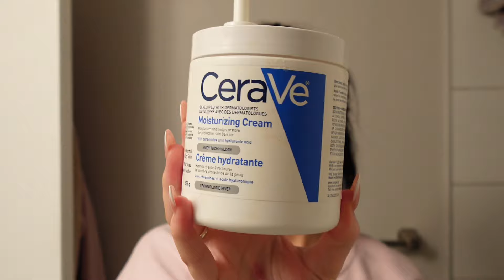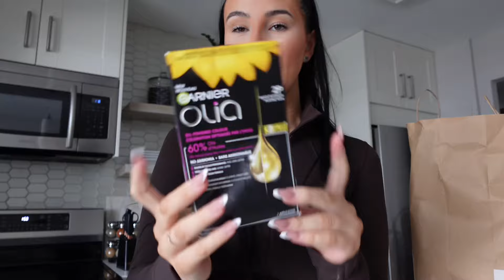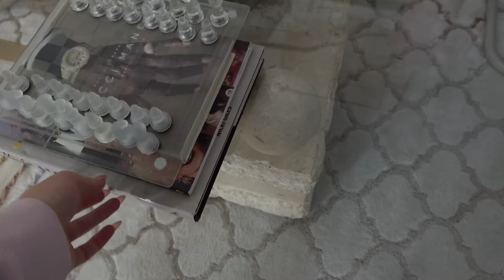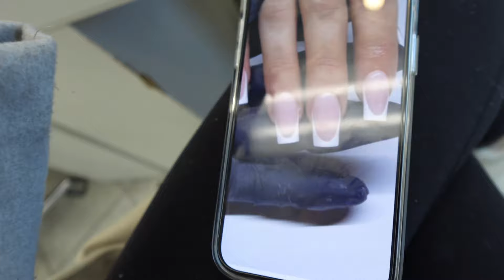vlog: ootn + new nails + shopping hauls + clean with me & more! | itsactuallyak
amazon storefront

* Uber Eats: eats-p10yd
* Drop: wc938
* Checkout 51 code: 11110
* Poshmark code: BPRINCESSE
* Ampli: AMANDAKATE77834

00:00 | intro & skincare
00:43 | ootn & dinner
02:39 | car chit chat, new lip combo & shopping
07:55 | zara haul
11:58 | amazon unboxing & mom returns from mexico
15:20 | visiting family
18:04 | new nails
19:56 | clean with me

itsactuallyak
brunetteprincesse
nails
acrylic nails
new
ootd
ootn
Amazon
Unboxing
haul
Zara
shopping
house tour
condo
clean
vlog
organize
cleaning